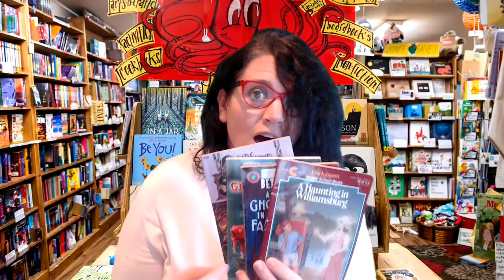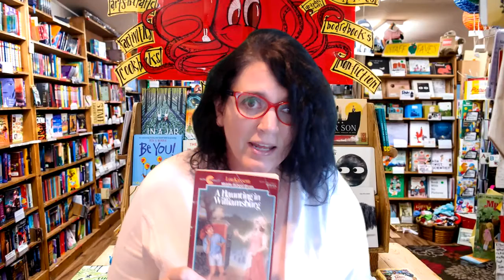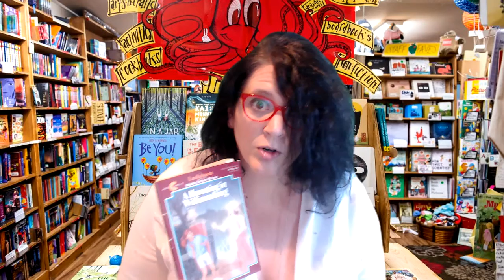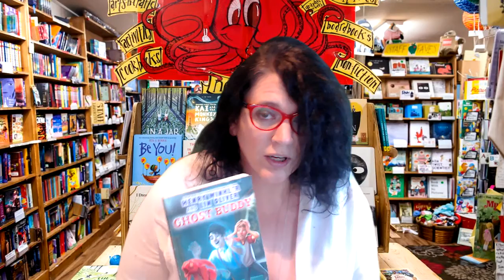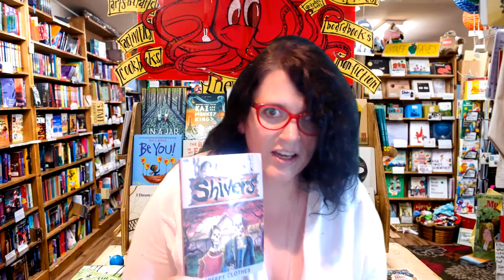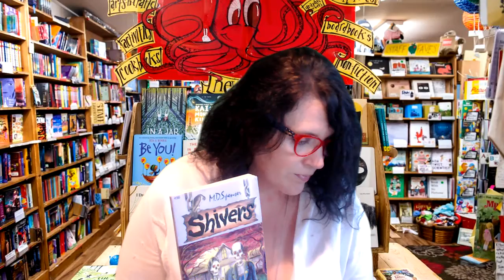Halloween Spooky Shivery Vintage Book Recommendations for Kids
Halloween book recommendations for children from the 1990s vintage children's book finds. Links to purchase are below or find on Ebay. Like and follow our facebook page for exclusive Facebook-only videos, recommendations, adult education on children's literature, new releases, and more.

A Haunting in Williamsburg

A Ghost in the Family

Ghost Buddy

Shivers - Creepy Clothes